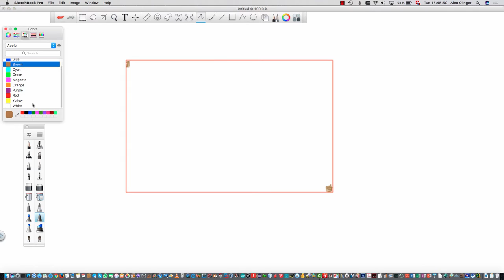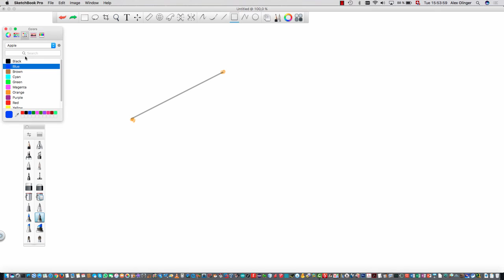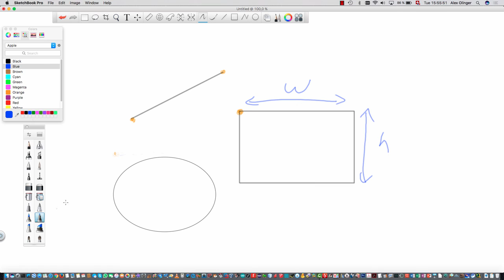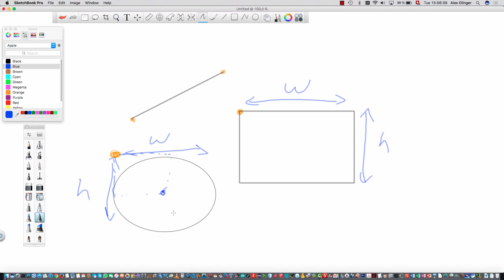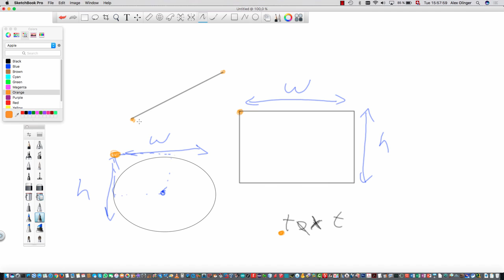Java for 2GIG - Principles of how to draw things in Java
Listen and watch two grammar school teachers, Carlos & Alex, show how the principles of drawing things like lines, ellipses and rectangles in Java.